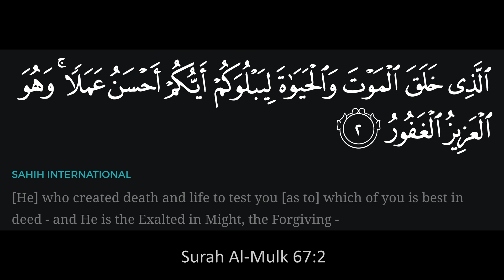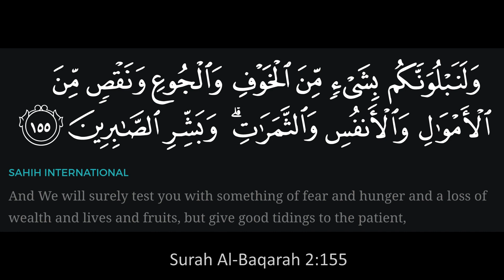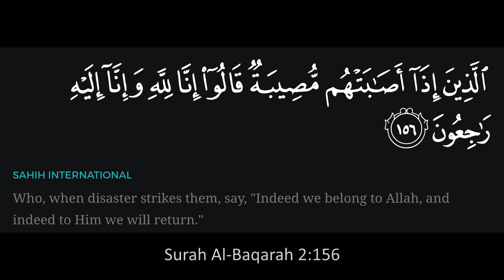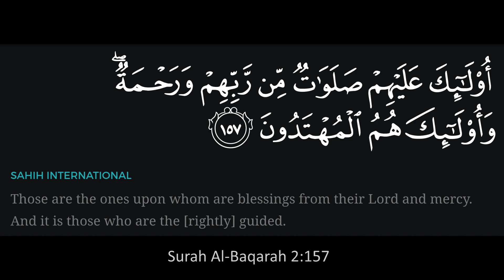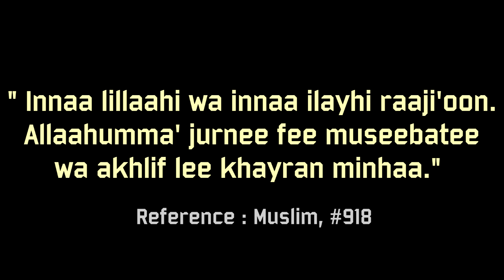KALAMIDAD ...Paano Haharapin?